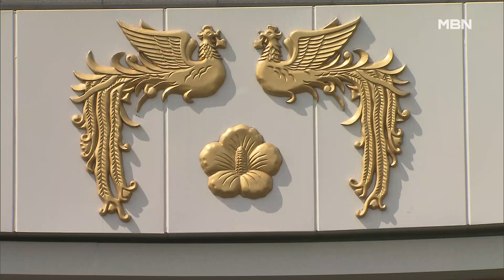보조금 1억 원도 외부 회계 검증…윤 대통령 "납세자에 대한 사기" [굿모닝 MBN]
【 앵커멘트 】
  대통령실이 민간단체에 주는 정부 보조금에 대한 송곳 검증을 연일 강조하고 있습니다.
  윤석열 대통령은 지난 정부에서 2조 원 늘어난 보조금을 허위로 수령하는 사례가 많다며 사기행위라고 비판했습니다.
  황재헌 기자가 보도합니다.

【 기자 】
  한 소비자 관련 단체는 2021년 정부로부터 사업 지원금 2억 9천4백만 원을 받았습니다.

 당시에는 집행 내역에 대한 회계 검증을 안 받아도 됐지만 내년부터는 같은 지원금을 받으면 외부회계법인 등의 검증을 받아야 합니다.

 정부가 회계 검증을 꼭 받아야 하는 지원금 기준을 3억 원 이상에서 1억 원 이상으로 대폭 낮춰 검증 대상 민간단체 사업을 현재 9천여 개에서 4배 늘였기 때문입니다.

  이같은 시행령을 개정하는 국무회의 자리에서 윤 대통령은 보조금 비위를 사기에 빗댔습니다.

- "납세자에 대한 사기행위이고 미래세대에 대한 착취행위입니다."

  그러면서 부정 사용이 적발되면 사업자뿐만 아니라 담당 공직자들에게도 책임을 물을 것이라고 경고했습니다.

  이미 부정사용액 314억 원이 적발된 가운데 윤 대통령은 보조금을 원점에서 다시 따지라고 말했고 대통령실은 알려진 축소 규모인 5천억 원보다 더 감소할 수 있다고 밝혔습니다.

- "무사안일에 빠져 관행적으로 집행되어 온 것은 아닌지 통렬히 반성해야 합니다."

▶ 스탠딩 : 황재헌 / 기자
- "윤 대통령은 취약계층과 헌신하는 초급 사관과 부사관의 처우를 개선하는 데 혈세를 쓰겠다고 밝히며 예산 효율화가 급선무임을 강조했습니다. MBN뉴스 황재헌입니다."